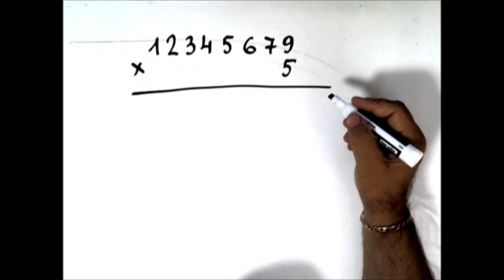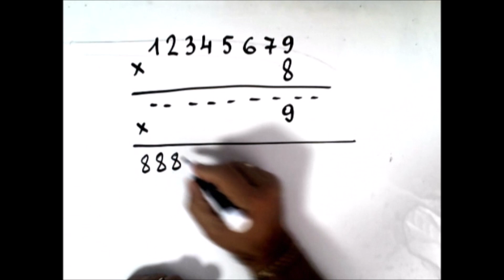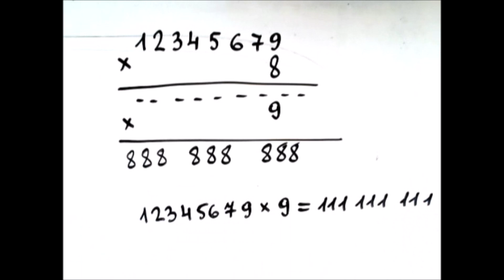מתמטיקה- מעניין לדעת 1